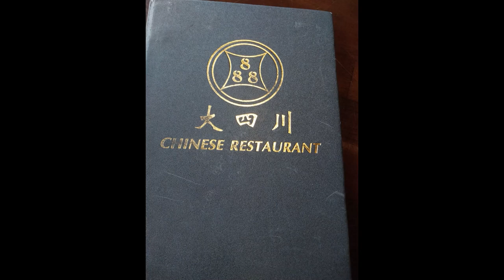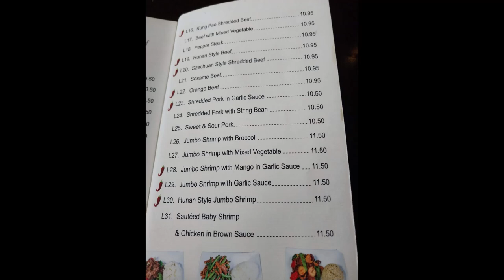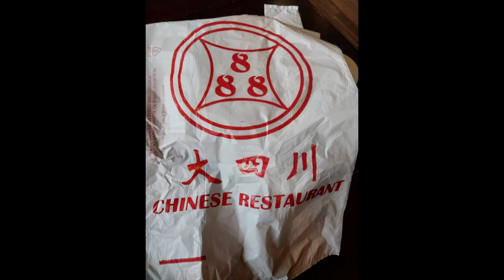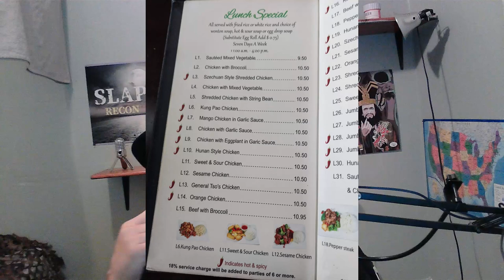888 Chinese Restaurant, Houston Tx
Triple 8 Chinese restaurant in Houston Tx by Almeda Mall.